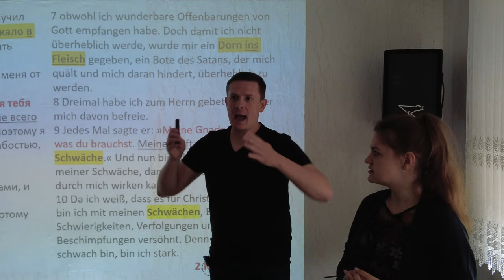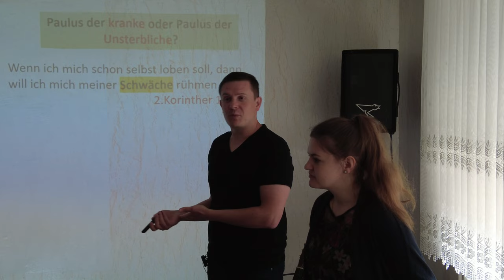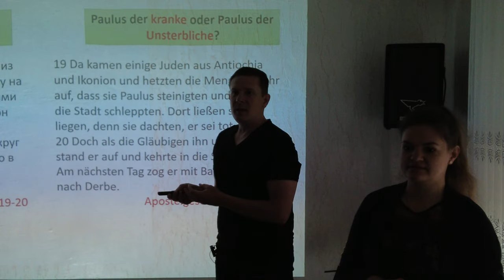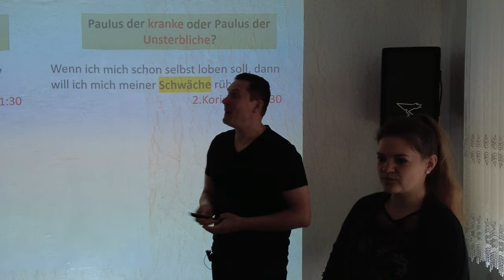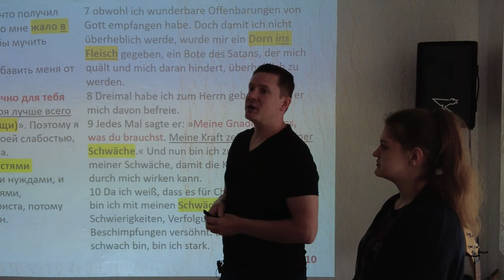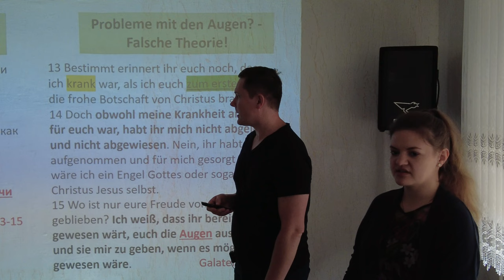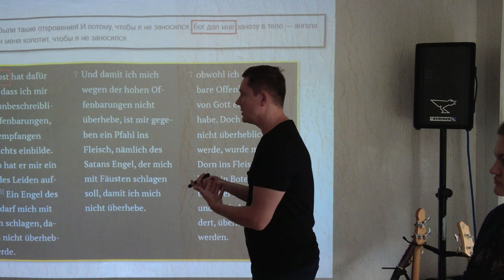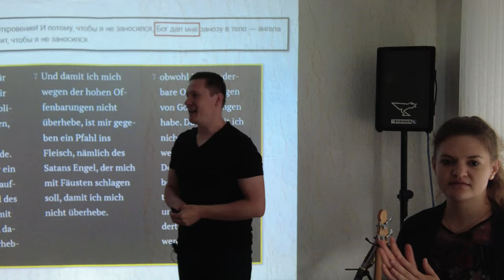Stachel im Fleisch, welche Krankheit hatte Paulus? | Walter Dill